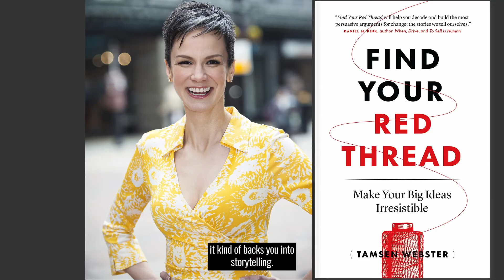Find Your Red Thread with Tamsen Webster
On today's episode, Ian speaks with the author of Find Your Red Thread, Tamsen Webster.

They discuss how exactly you can craft your message to reach the correct clients, and how to avoid the mistake of attempting to sell the right thing to the wrong person.